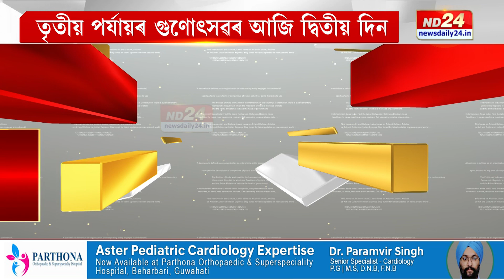নলবাৰীতো কালিৰে পৰা আৰম্ভ গুণোৎসৱৰ মূল্যাংকন প্ৰক্ৰিয়া।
ৰাজ্যত চলি আছে তৃতীয় পৰ্যায়ৰ গুণোৎসৱ। নলবাৰীতো কালিৰে পৰা আৰম্ভ গুণোৎসৱৰ মূল্যাংকন প্ৰক্ৰিয়া।